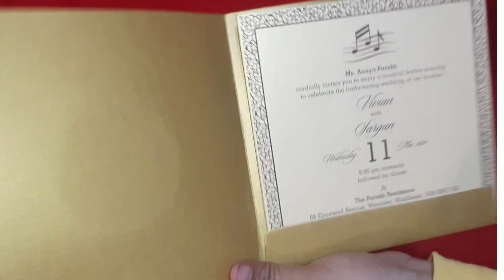Indian Wedding Invitation Cards | Online Wedding Invitation Cards | Viral Wedding Mall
This Golden Matte Finished Indian Wedding Invitation will make you go Aww!... It has beautiful border with Golden Print and has amazing inserts for you Wedding Programmes!.. Make your Wedding Memorable with this wedding invite!.